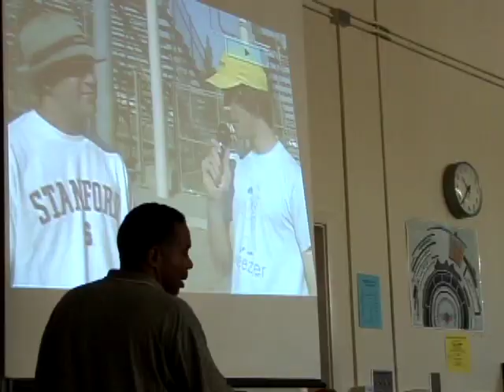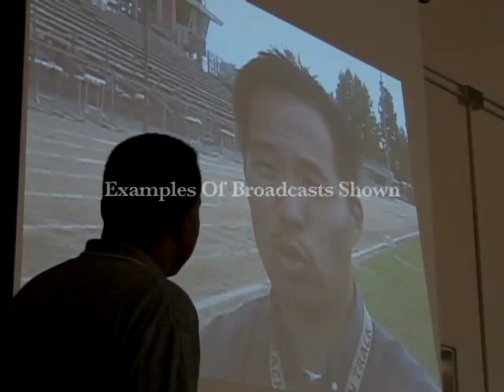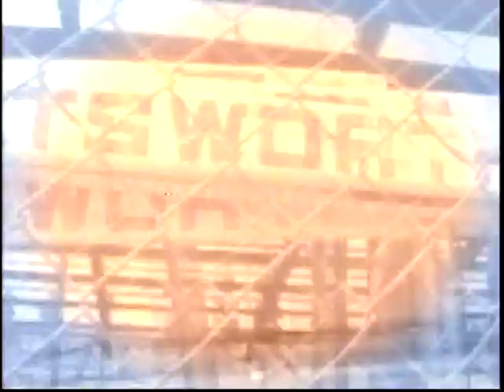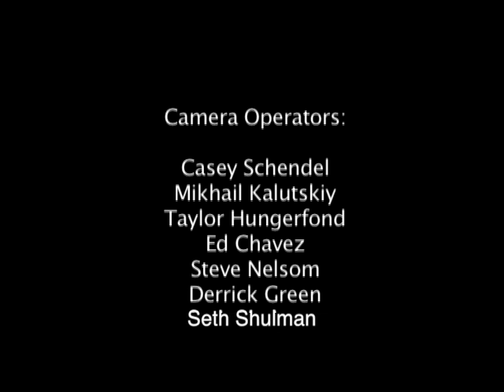CHS News: The First Broadcast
The pilot episode of an unproduced series revolving around Chatsworth High School's news broadcast and the individuals that partake in it's production each week.

Produced by David Massey & Walt McDowell
Edited by Seth Shulman
Filmed at Chatsworth High School in Los Angeles, CA